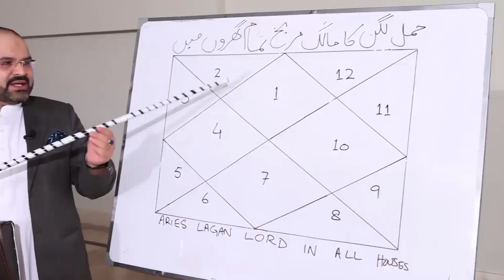Adat Ki Achai Ya Buray Amaal Say Bachao k Liay | Hifazat Ka Lajawab Amal | Meri Baat | Ali Zanjani